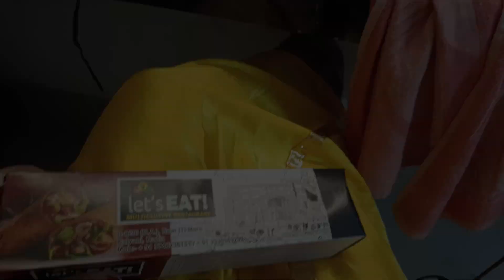সাজাহান at Ritwik sadan Kalyani